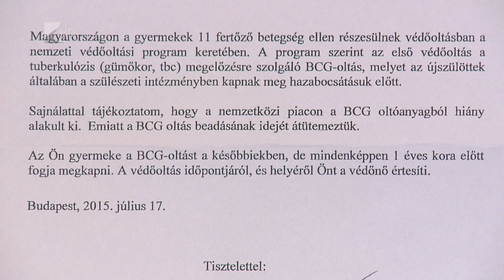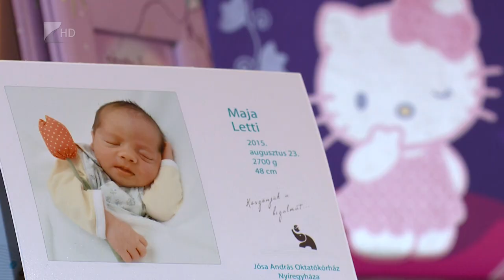Megérkezett a BCG oltóanyag - Kölcsey Tv